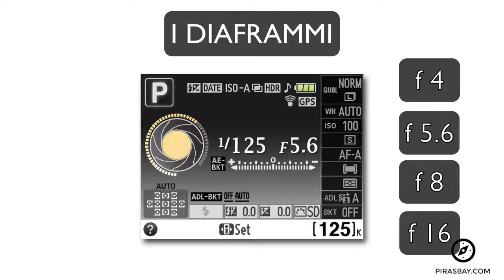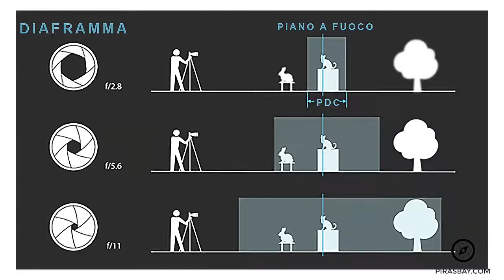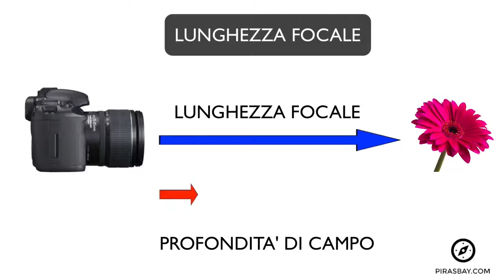Diaframma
Tutorial sul funzionamento del Diaframma